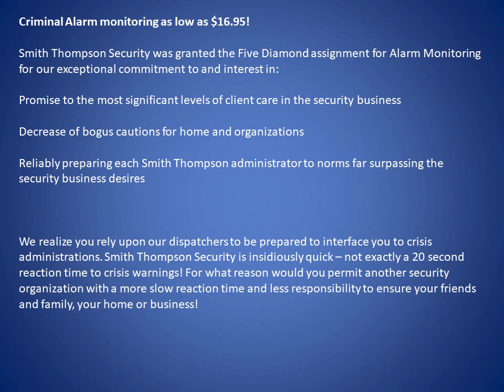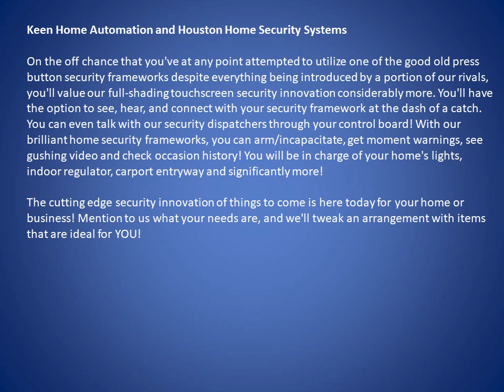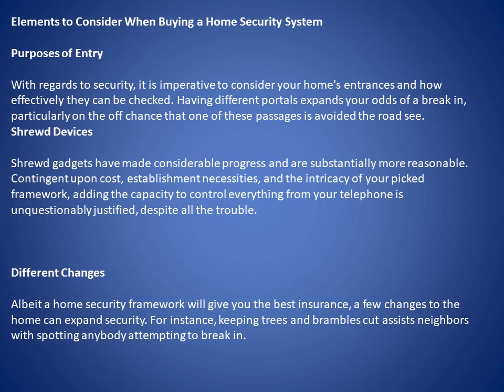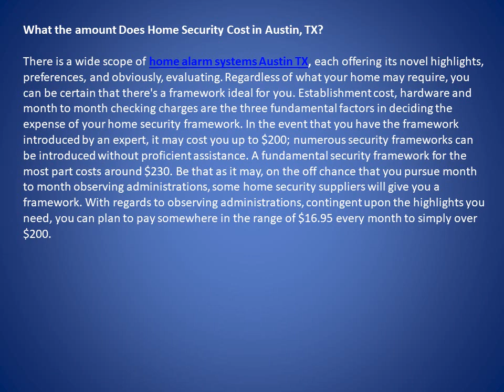Smith Thompson Home Security System USA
We have had the same monitoring rate since 1978. It's over 42 years! We've never raised our standard surveillance rate, and no other home security company in Dallas, Houston, San Antonio and Austin can say that. How do we do it? Smith Thomson Home Security not only provides excellent services,